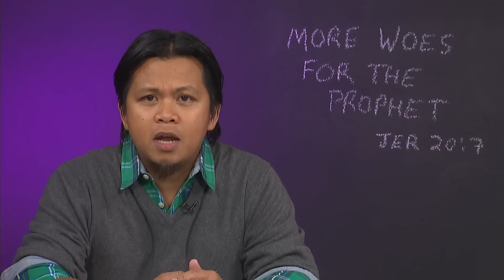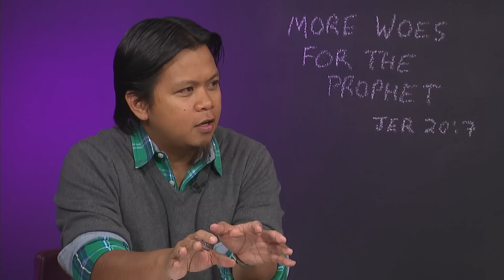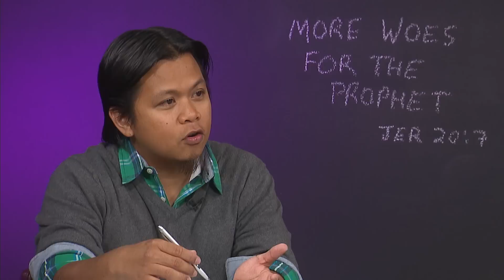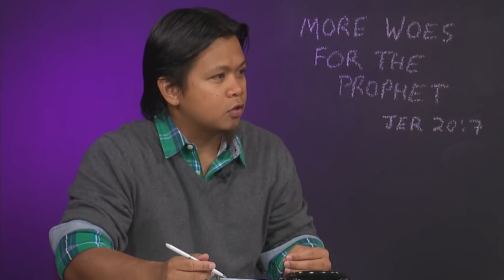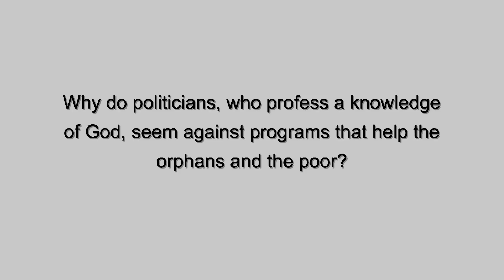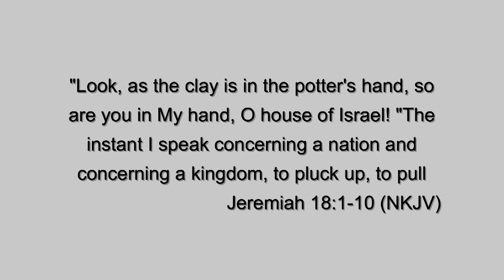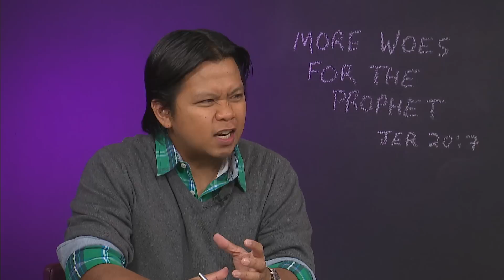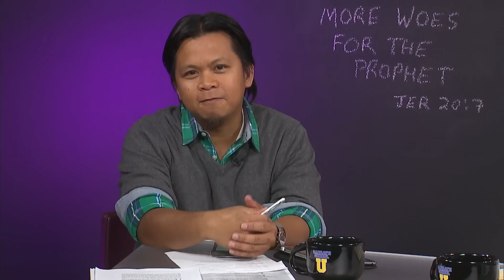SSU-2015-04-05: Jeremiah: More Woes for the Prophet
Study 5 of 13 on Jeremiah

“Ministry is no easy task. It may be simple enough if all you do is point fingers at all the heathens and consider yourself the darling of the remnant. But if you were to live the prophet’s life…that’s a whole different experience. Often times that means calling out the sin within your family. We don’t do that much because we are immediately quoted “the speck log” verse. But sometimes it is the church, it is the chosen, that is as far from truth as any heathen…our stagnation…or worse…our lust to live in the past…often demands a prophet to walk in and cry…lament for God’s chosen…a prophet who is lovingly called to stand witness…and with that same love call others to not wallow in the stagnation of our past and move forward in responsible, and responsive, faith.”—Falvo Fowler

Read for This Week’s Study: Jer. 23:14, 15; Jeremiah 20; Acts 2:37; Job 3; Jer. 18:1–10, 18–23

Memory Text: “O Lord, thou hast deceived me, and I was deceived: thou art stronger than I, and hast prevailed: I am in derision daily, everyone mocketh me” (Jeremiah 20:7).

1. Jeremiah 23:14,15 and Jeremiah 5:26-31: What was happening then? What lessons does this teach us for today?
2. Why do politicians, who profess a knowledge of God, seem against programs that help the orphans and the poor?
3. What does Jeremiah 20:7-14 teach us about a relationship with God?
4. What helped Jeremiah see past the pain? (20:9)
a. How does that help today?
5. Jeremiah 18:1-10, What important principles about prophetic interpretation do we find here?
a. What crucial principles do we find as well?
6. Have you ever felt like Jeremiah in 20:14-18? If so, what did you learn from that experience?
7. Jeremiah 18:18, What revelation does this have for the church today?
8. What lessons should we learn about how careful we need to be in doing things in the name of the Lord?